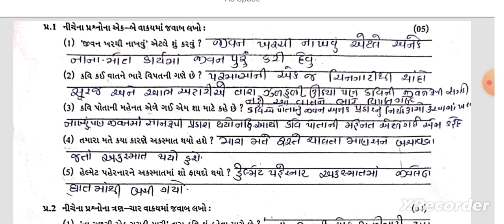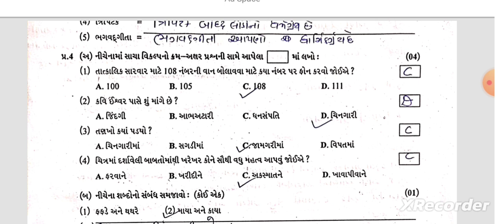Std 8 Gujarati Test Paper Solution 06.07.24